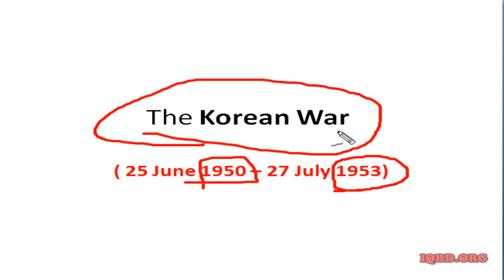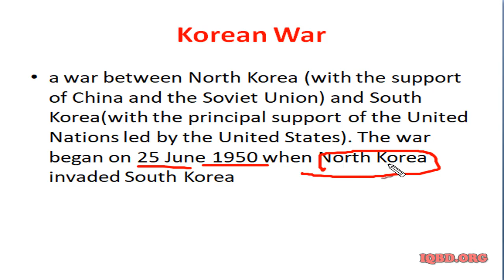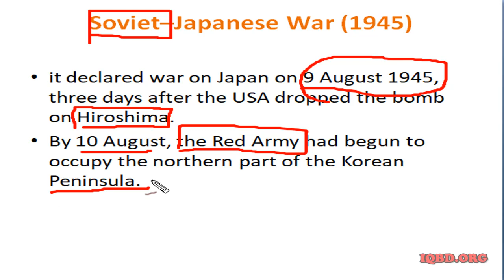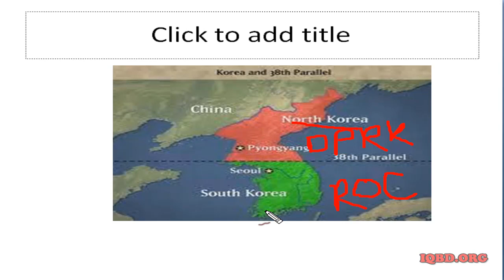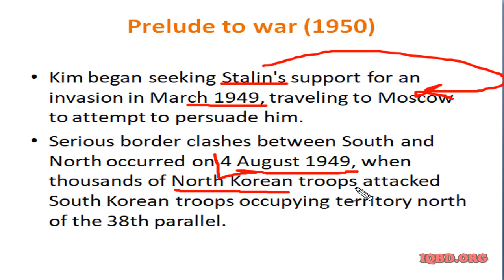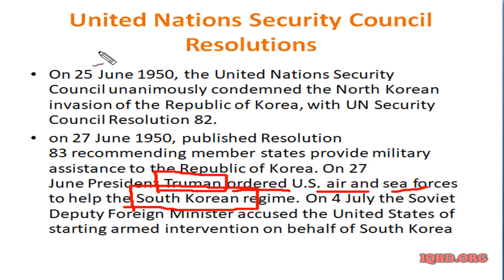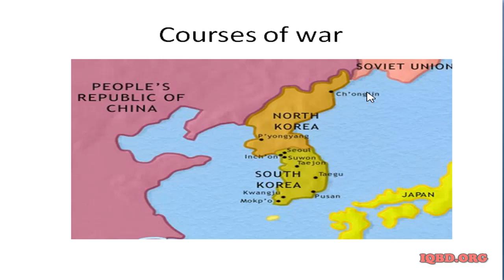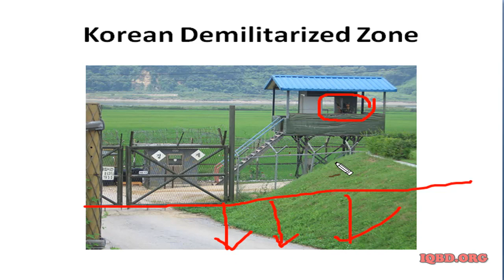কোরিয় যুদ্ধ - KOREAN WAR - BCS PRELI, WRITTEN, VIVA PREPARATION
Hello,
Learn about the historical war of Korean.
কোরিয় যুদ্ধ - KOREAN WAR - 41st BCS PRELI, WRITTEN, VIVA PREPARATION